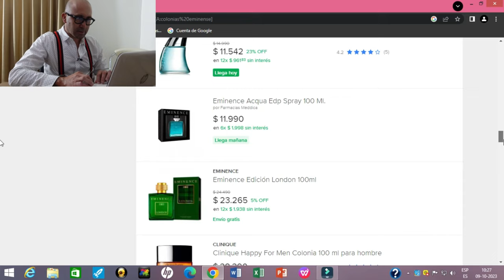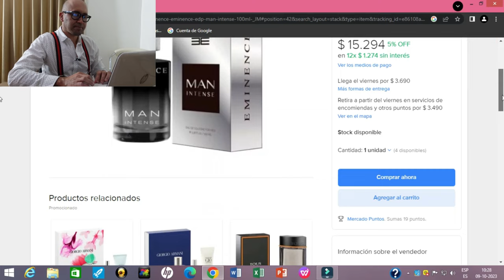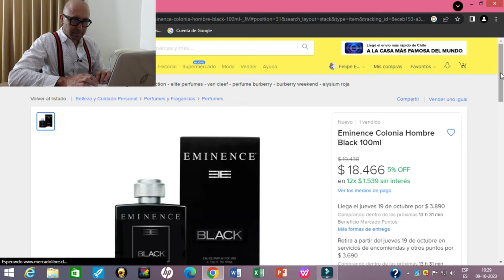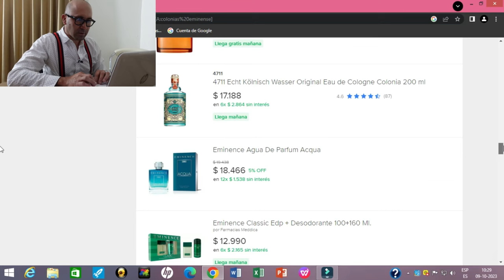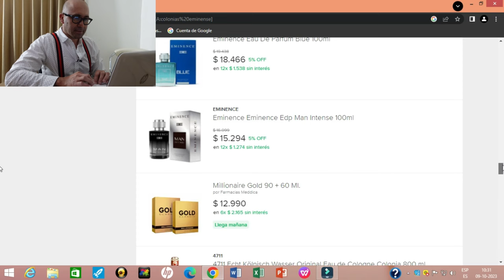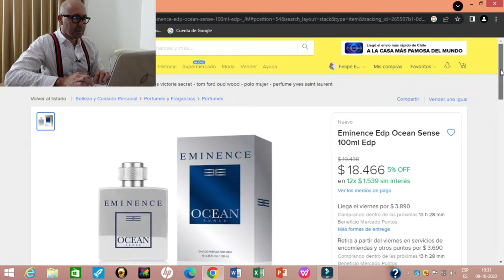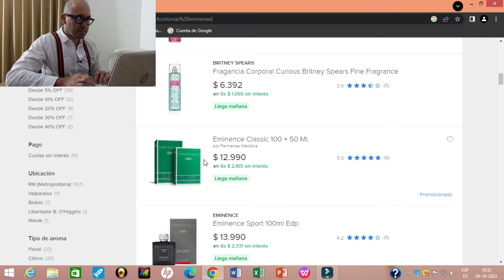Me compro todos los perfumes de eminence y elijo los mejores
Las eminence
perfumes qué están al alcance de cualquier bolsillo super económicas. todas ellas abundan mucho en lo fresco que en lo sofisticado

Mantienen una duración muy
prolongada de 6 horas
la mejor para uso diario Acqua y las otras dos qué serían man intense y sport intense
qué cubren lo versátil y lo sofisticado.

Y sin más abrazos
Felipe J.

00:00 A-introducción
01:14 B-me compro todas las eminence
08:04 C-me llegan todos los perfumes
08:25 D-primeras impresiones
18:09 E-usos y ocasiones
18:27 F-ciertas reminiscencias
19:37 G-duración
20:02 H-recomendaciones
20:56 I-despedida

Felipe participa en el programa de asociados
Amazon y utiliza enlaces hacia esta plataforma.
Obteniendo ingresos por las ventas cualificadas que
se realizan